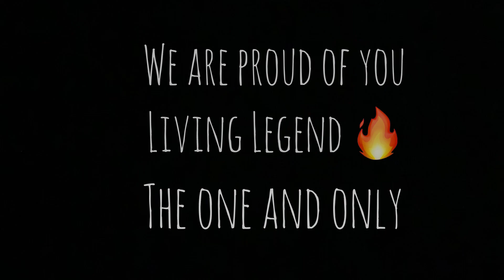We are proud of you @2024_MicroStrategy_Live.3 🖤